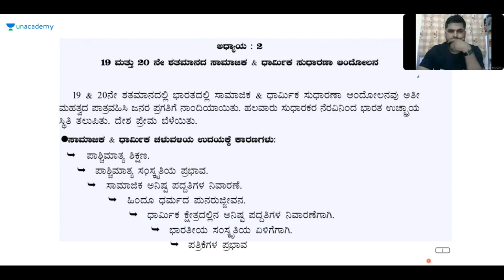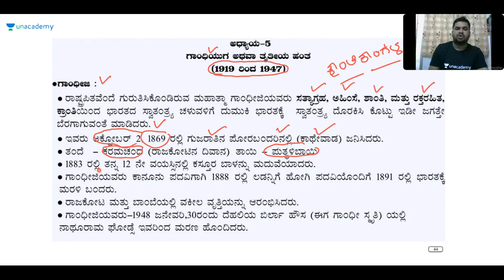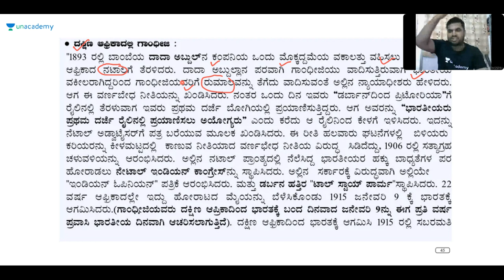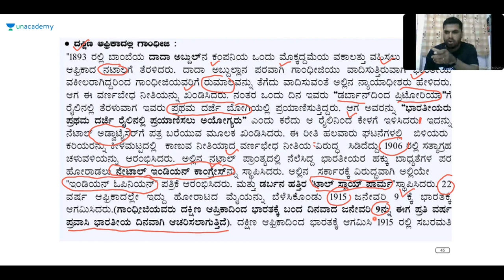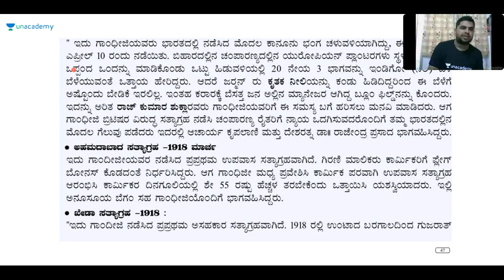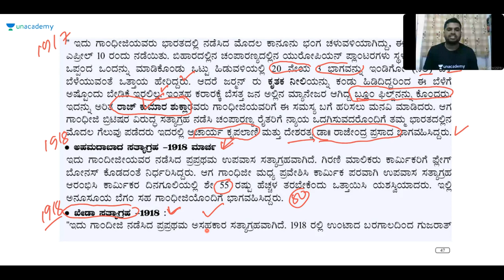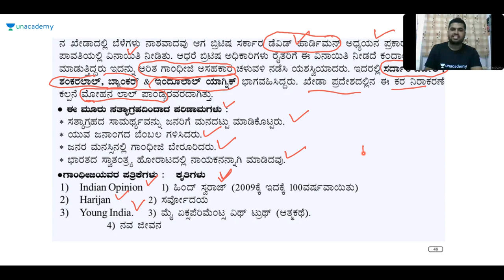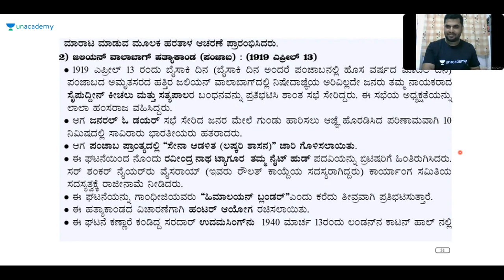Discussion on Modern History | KPSC / KAS / PSI Sharanayya B